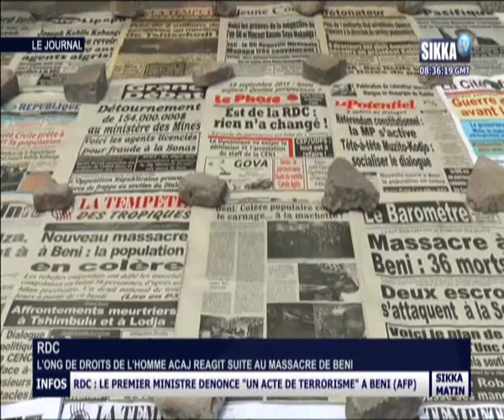JT SIKKA 07H30 DU 17 08 16